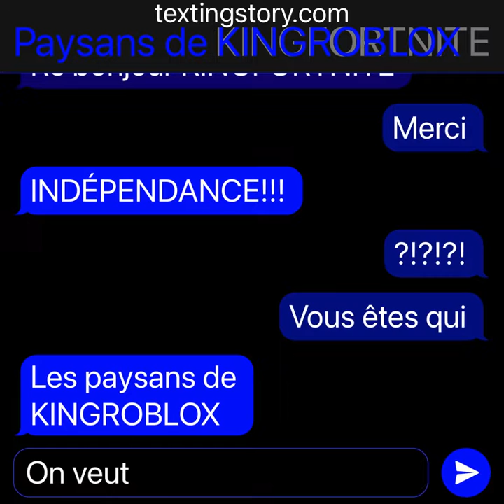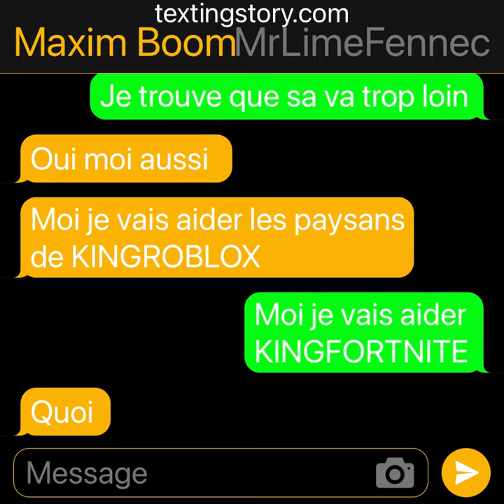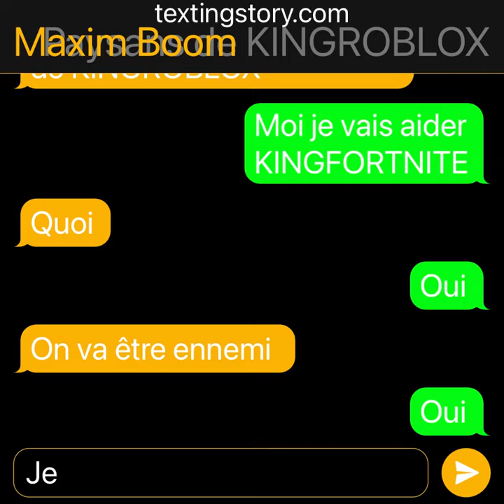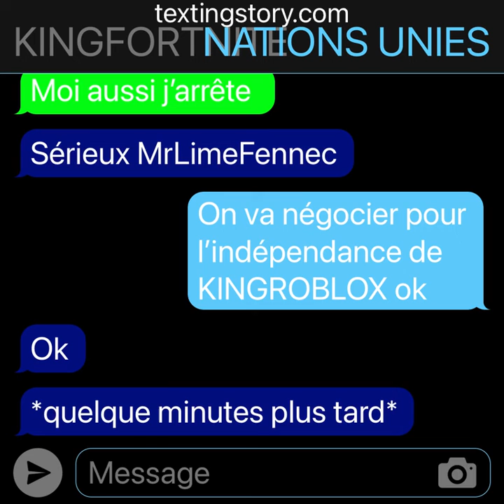KINGROBLOX VS KINFORTNITE chapitre 2 (FIN)